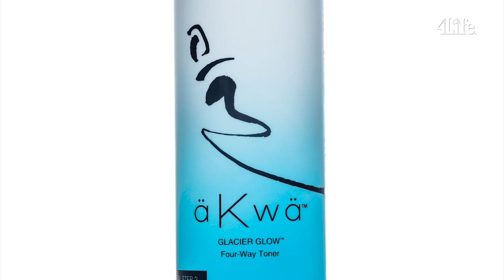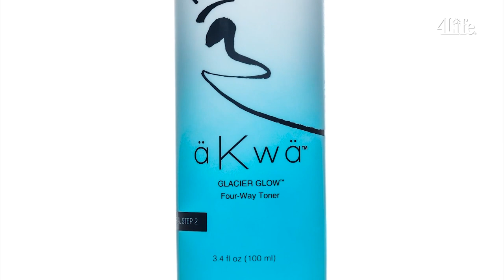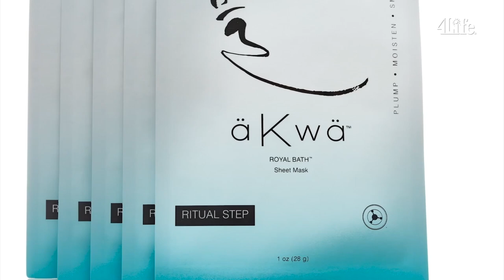🇪🇺 - 4Life's äKwä SkinCare Tutorial with Kelly Bellerose